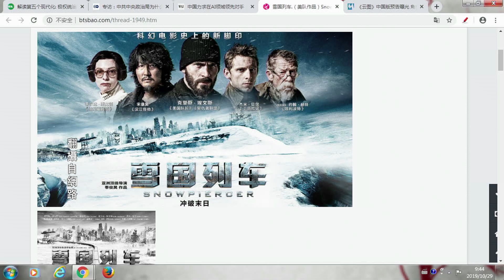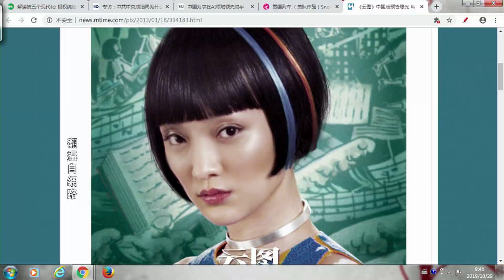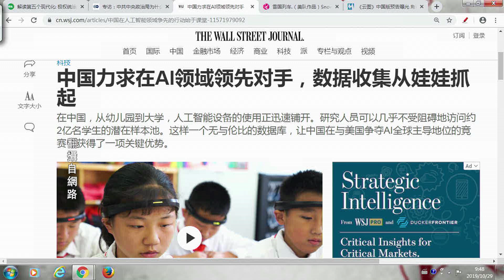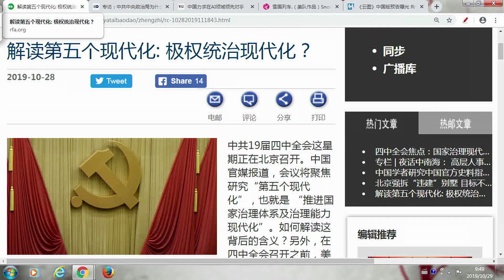《今日點擊》習近平第五現代化：好比「雪國列車」之統治 現代手段之極端邪惡（30/10）